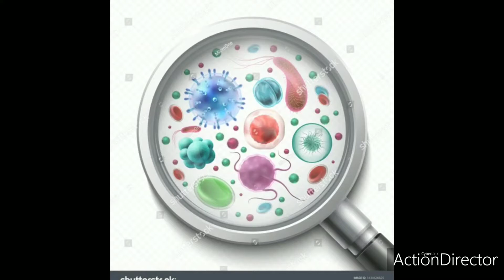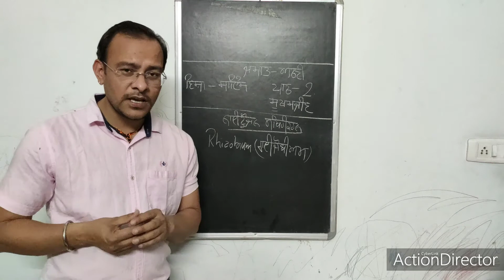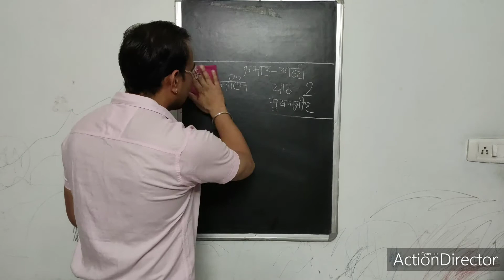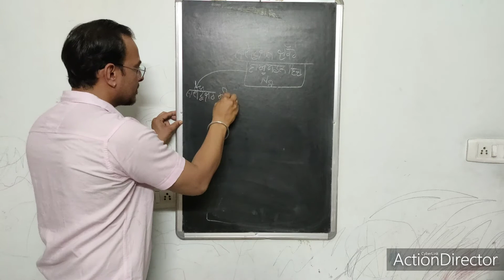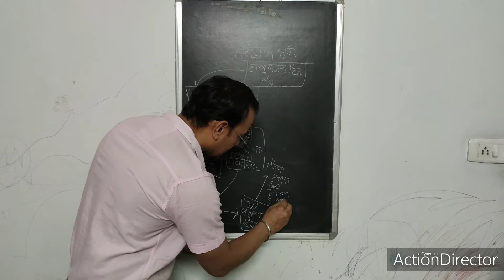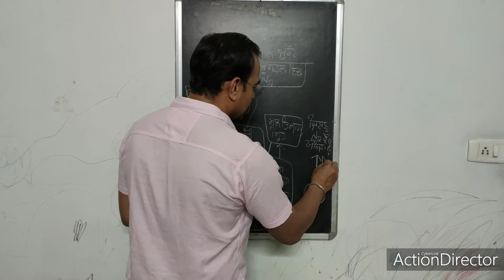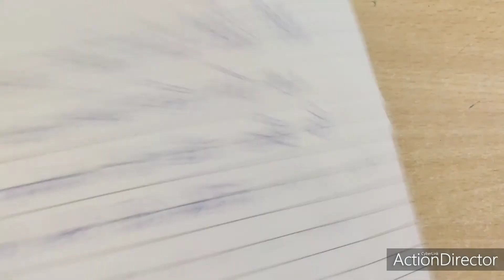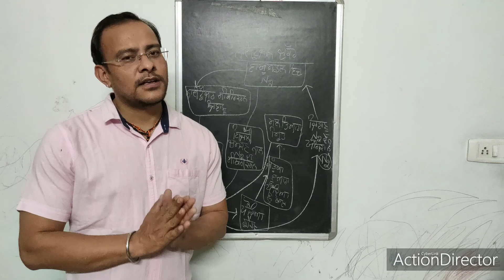Science c8 ch2 Microorganisms(part-3).mp4